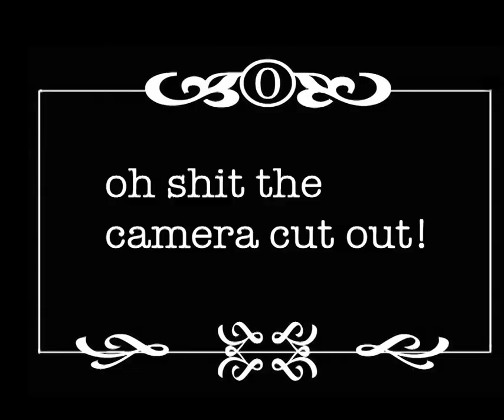Failing Sky Timelapse - Light in the Attic p. 7-9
a time lapse of 2.5 hours at the drawing board doing ink & watercolor of pages 7, 8 & 9 of the Failing Sky chapter "Light in the Attic"